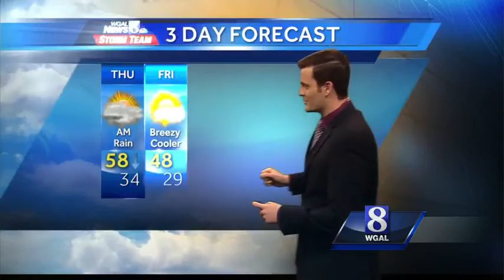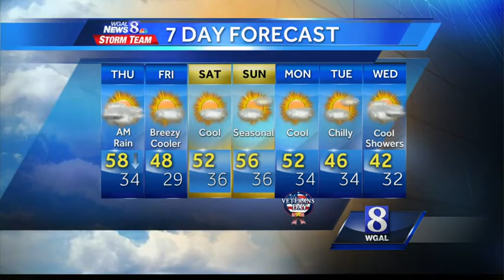Clearing expected by evening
Breezy and chilly conditions are expected tonight.